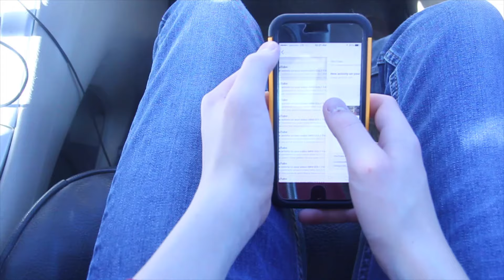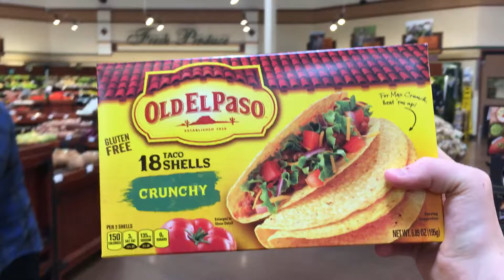MY FACE HURTS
song by Maxzwell